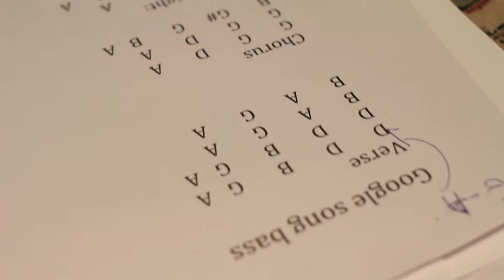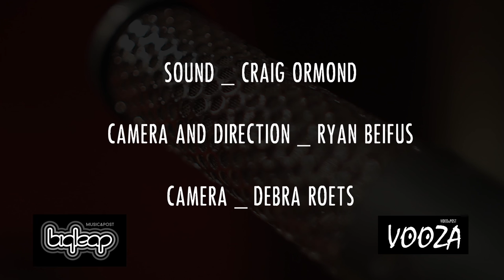Bigleap sessions presents - Simon Van Gend Band - Google song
The Simon van Gend Band are an introspective indie/folk/rock band from Cape Town, South Africa, whose music has been described as a home-grown unique blend of folksie foot-tapping red wine fireside poetry. Simon van Gend plays acoustic guitar, sings and writes the songs, Eric Michot plays bass and Ross Campbell plays drums.

Simon Van Gend band published by Shear publishing Africa

Recorded at Bigleap studios, Searle street Boulevard, Cape Town.